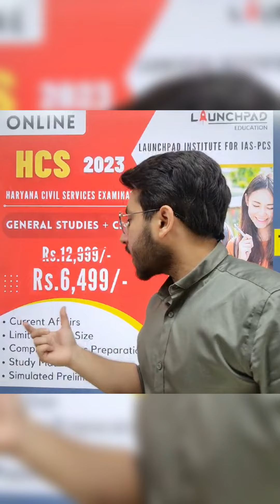Haryana Civil Services 2023 Preparation